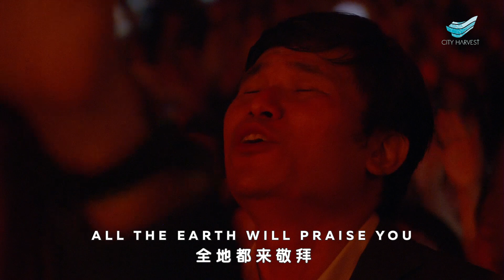CityWorship: All The Earth // Sun Ho @City Harvest Church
In the waiting, we shall trust and seek Your face.
Through our struggles, we shall find our hope in Your Word.
Give us beauty for ashes, and Your joy as our strength.

Song Leader: Sun Ho
Authors: Salome Hoon | Mark Kwan | Caroline Tjen